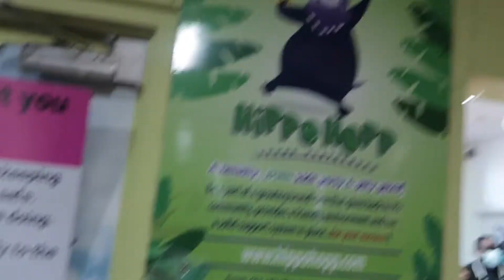Vlogmas Day 3| Day In The Life| Birthday Party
Hey ya'll!! I am Jasmine, a mother, a wife, a homemaker, business owner, etc. Today's video is a day in the life vlog featuring a birthday party, a kick back and a football game. I truly hope yall enjoy this video.

Intro/Outro:
Artist: Vance Song: Change Your Life Album: Fuel To The Fire-Rebirth

IG, Twitter and TikTok: @journeytojazzii

Samsung Galaxy S8 Front and Back Camera

About Me:

Bday: April 25
Zodiac: Taurus/// Moon-Taurus/// Ascendant- Sagittarius/// Sun- Taurus